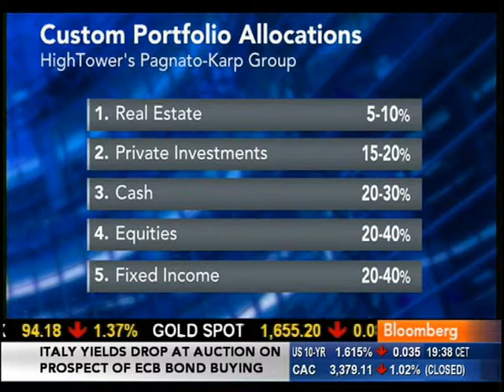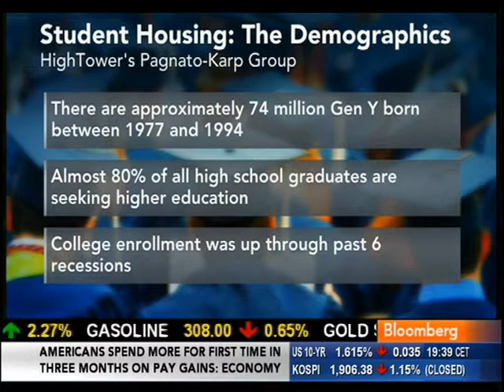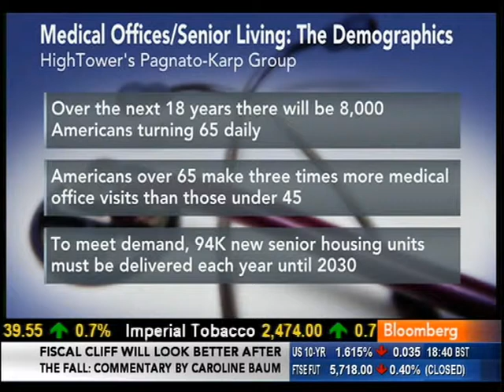Bloomberg TV - Money moves 08/30/2012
Deirdre Bolton having a closer look on private real estate investment...